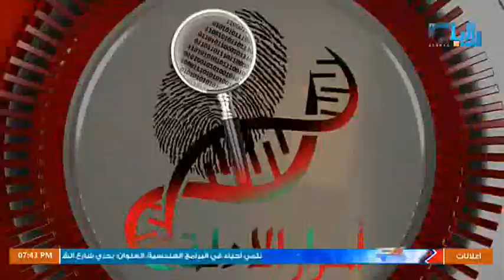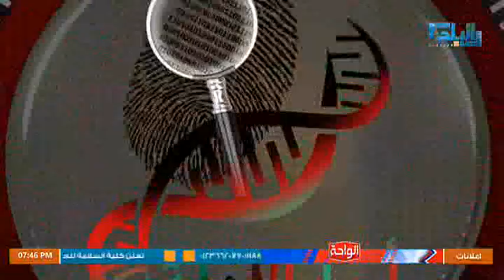اسرار الادلة - 20 مايو 2022